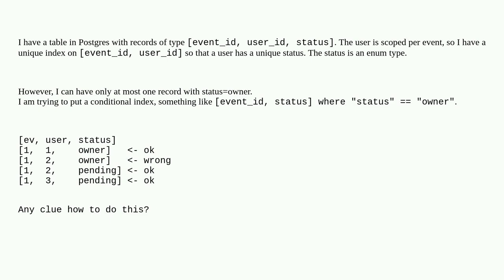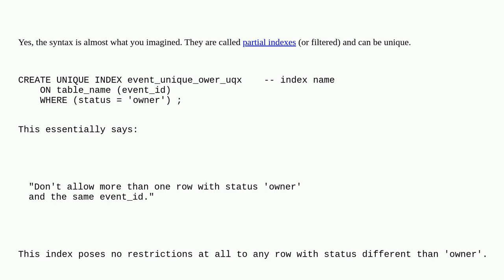Dba: Postgres: Create unique index with conditional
Postgres: Create unique index with conditional

A special thanks goes out to the awesome community

  postgresql index